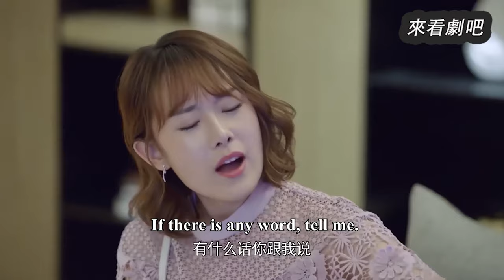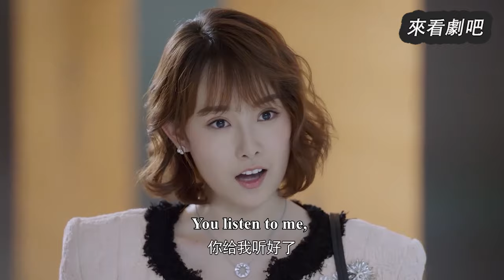【Full Movie】出軌丈夫對妻子下毒手，總裁心疼不已，立馬暴揍渣男保護她🎈Chinese Television Dramas